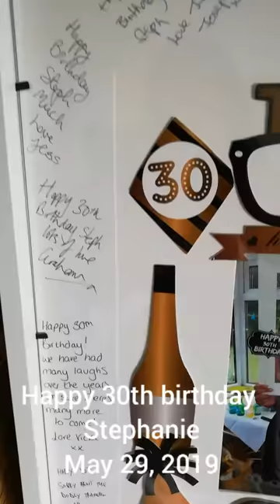13 August 2019